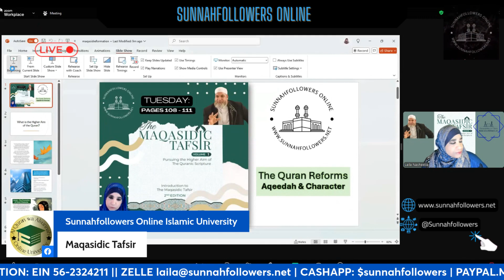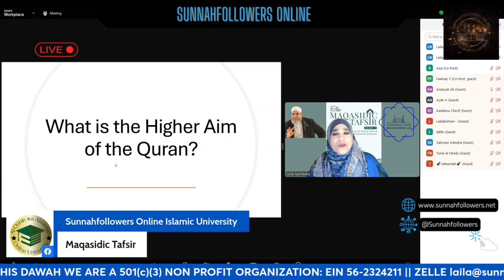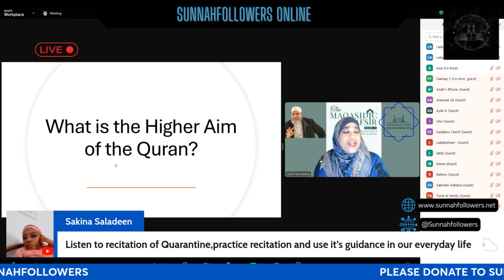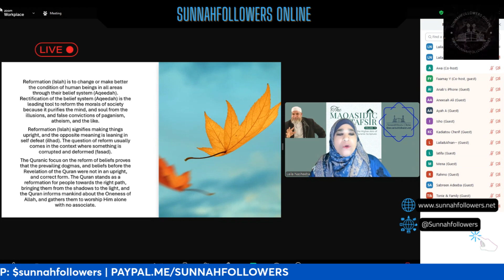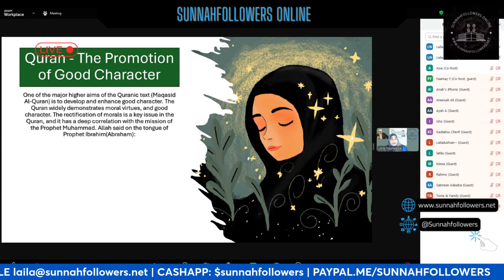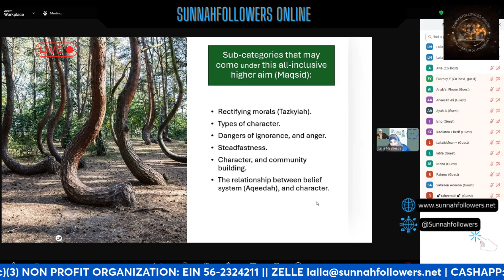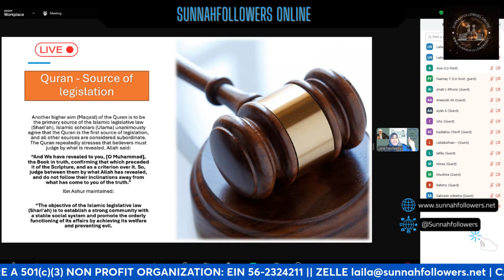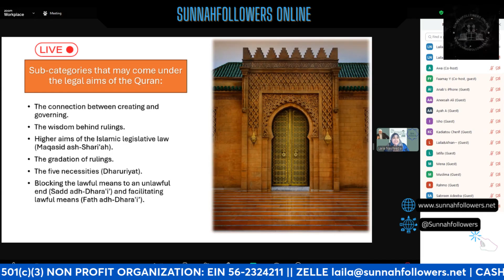Quran's Secrets to Reformation!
Explore the Maqasidic Tafsir with a deep dive into pages 108-111. Discover how the Quran serves as a reformer of character and belief in this enlightening study.